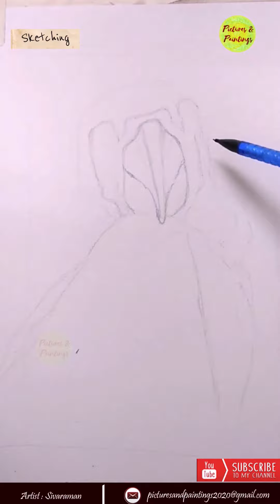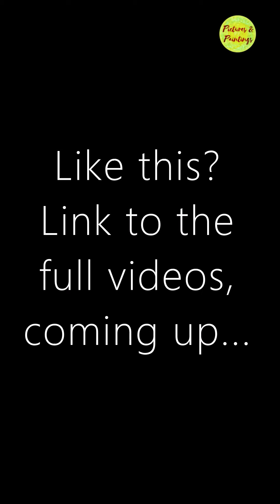Painting First Time in 200Gsm Paper / Watercolor / "Cheeky" - Severe Macaw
"Cheeky" is part of our series of watercolor paintings on Parrots - Macaws & Cockatoos.

The reference pic used for this painting is taken from Internet, Pixabay, Unsplash & Flickr